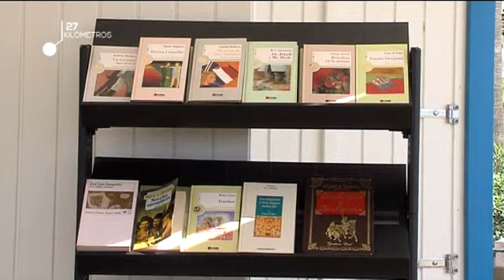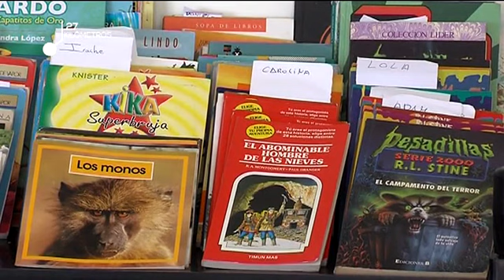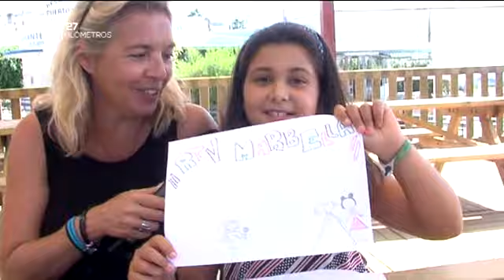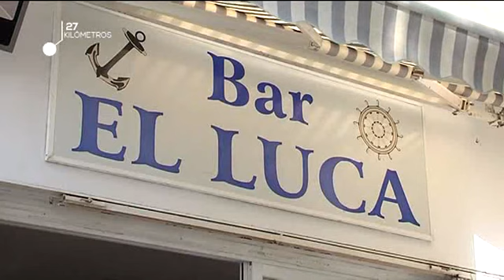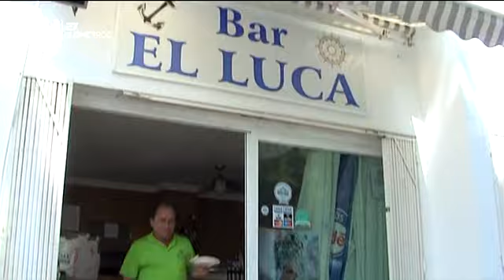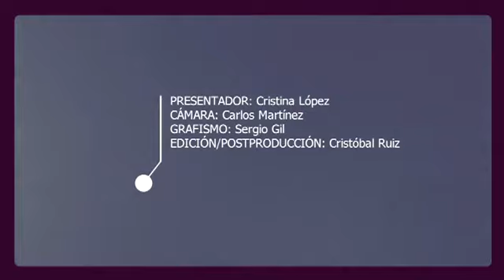2017 28 La Bajadilla